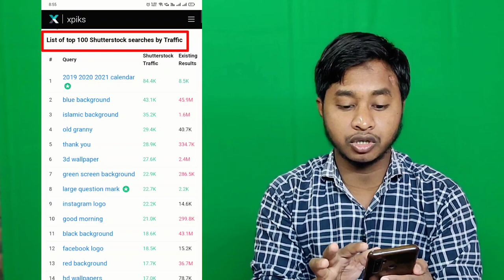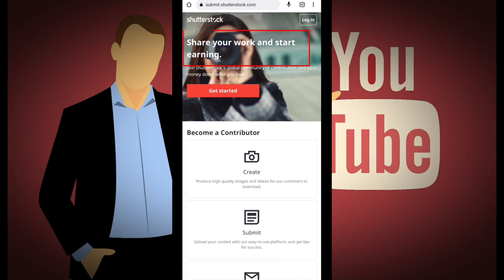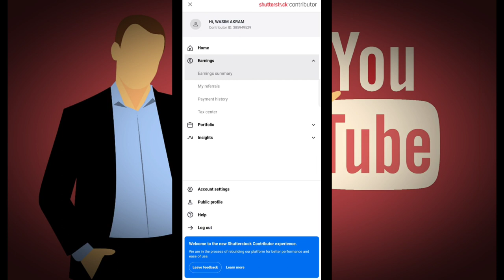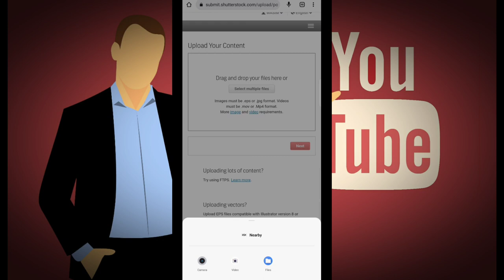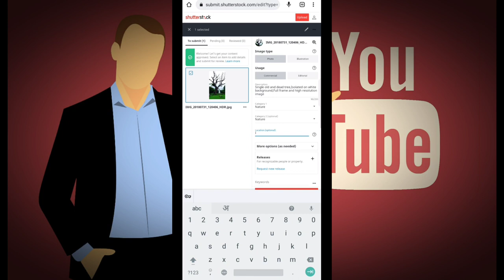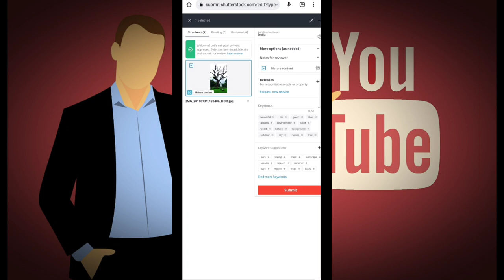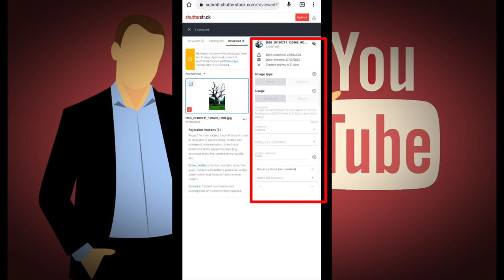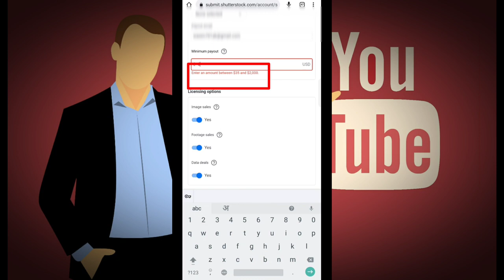💰 1 Photo = $60 USD | फोटो बेचके पैसा कमाओ | Monthly $300 USD earning from Photo sell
👍👍👍 Social media 👍👍👍

Your Searches -

hiw to earn money from photo sell
How to sell photo in online
image sell site
photo sell site
shutterstock photo sell
Online income
online earning
earning site
earning app
russian earning site
russian site
russian earning website
income site
income website
online free earning site
free crypto mining site
how to sell photos online
how to sell photos on shutterstock
shutterstock how to make money
how to make money on shutterstock
how to sell on shutterstock
stock photography
how to earn money online
sell photos online and earn money
how to earn money from shutterstock
how to sell images on shutterstock